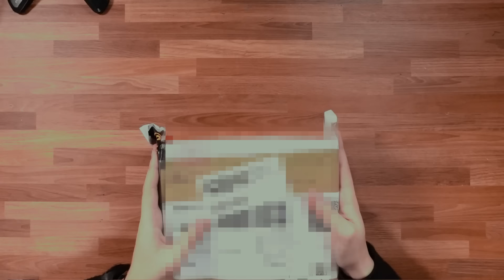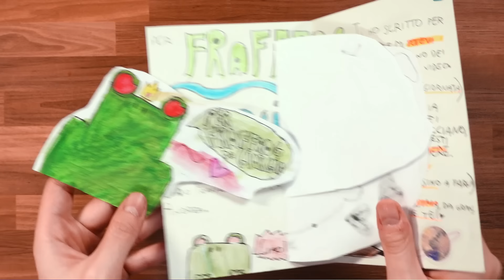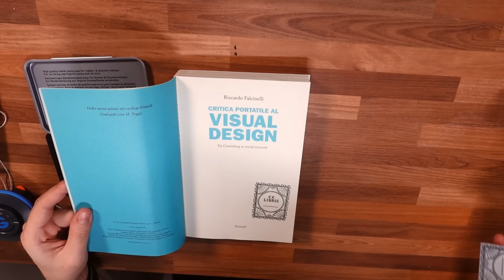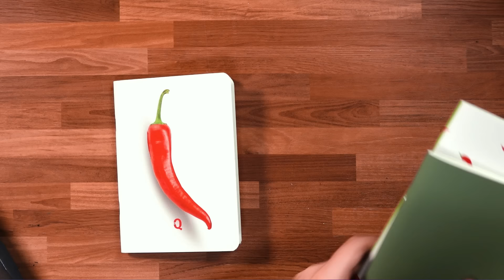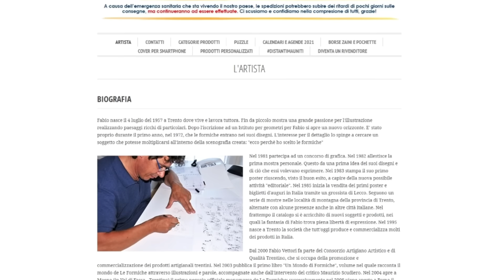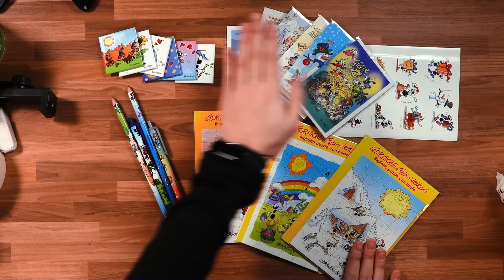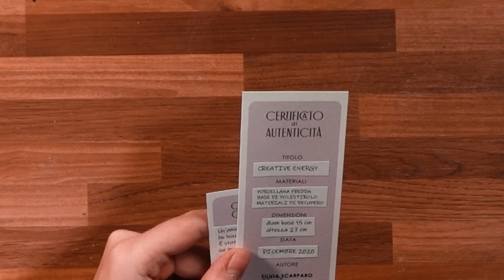Opere davvero PAZZESCHE! Unboxing Made in Italy 🐸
Oggi vi mostro alcuni prodotti di cancelleria Made in Italy che mi sono stati mandati. L'obiettivo di questo video è promuovere le attività e l'artigianato italiano in un periodo difficile.